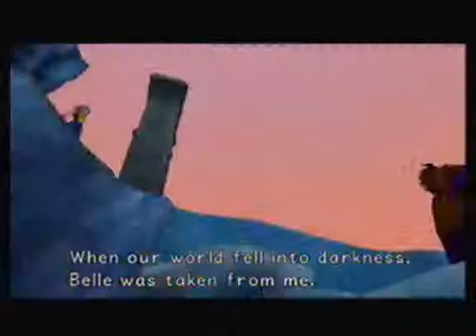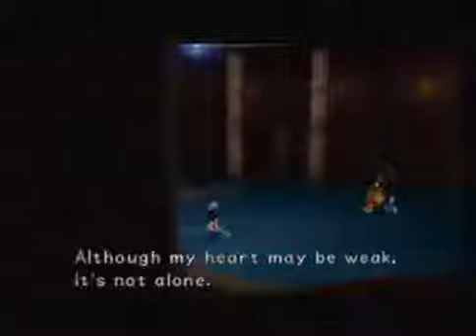Kingdom Hearts 1.5 HD Remix Blind Episode 34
We arrive at Hollow Bastion where we see an unexpected moment with our friends